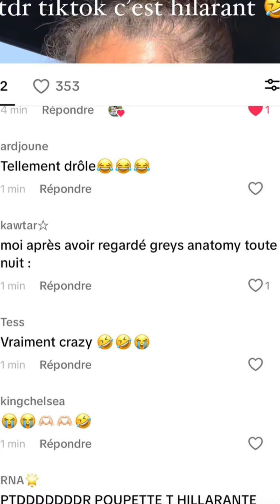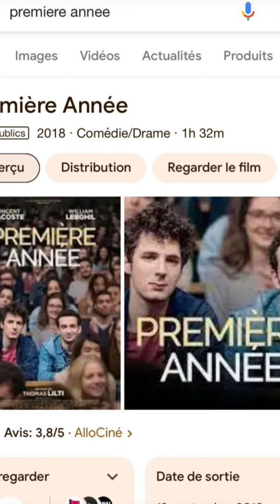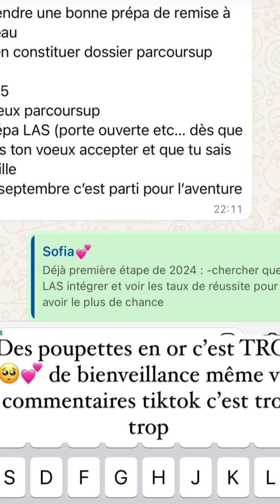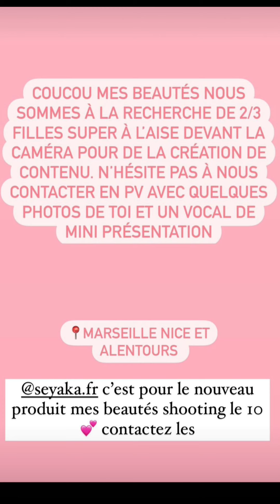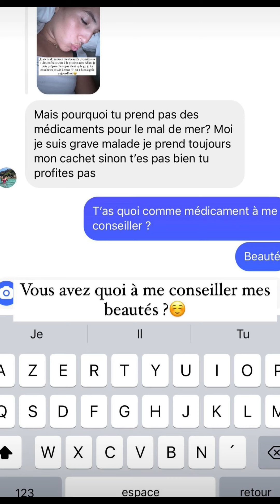Poupette Kenza à Dubaï : 05/06/2024